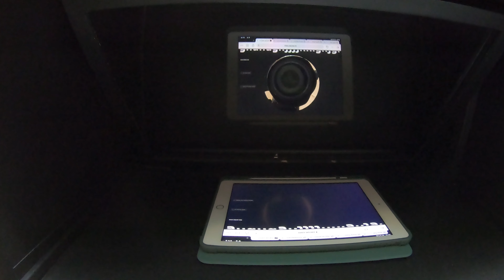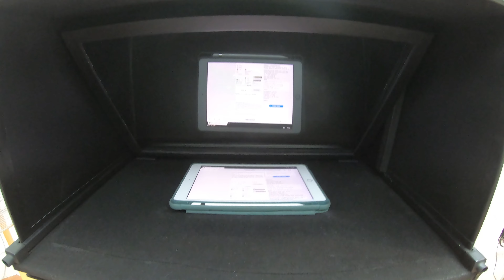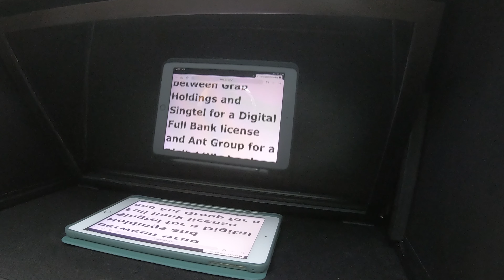How to build a Teleprompter - by David Found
Teleprompter for rent. Anyone need a large teleprompter 50cmx30cm to record a piece to camera or talking head/vlogs etc., then this teleprompter will help you a lot. No more errors with your script and you won't be looking down to an iPad or laptop placed underneath the lens anymore. This teleprompter can help you achieve professional results.

Teleprompter Build by David Found
Teleprompters are so important to video production and therefore, I have built one of my own.